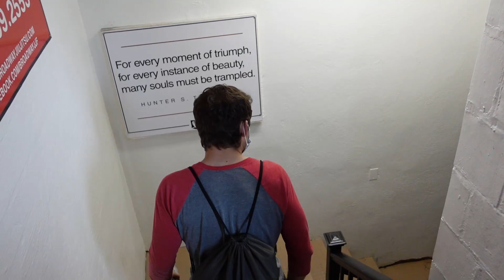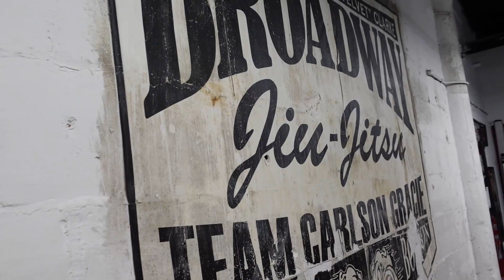Vlog 3: Taking the Loss, First Ever Challenge Match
Andre Allen AKA TheAllenWrench and I decided to put together a challenge match. 20 minutes sub only, all subs and slams legal. I travelled up to Boston and took the match at Broadway Jiu Jitsu. After the match we got to train as well, highlights are included.

Important Instagrams

Me: @RNJitsu
My opponent: @theallenwrench
The cameraman: @big_papa_al